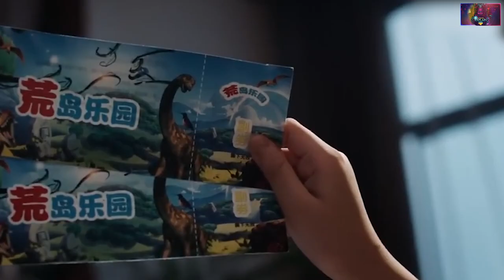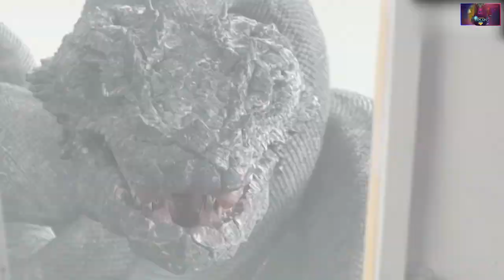This dangerous Anaconda attacked this Woman (हिन्दी) | Snake 3 Film Explained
This dangerous Anaconda attacked this Woman (हिन्दी) | Giant Snake vs Titan Dinosaur Film Explained

➲ Movie/Drama Storyline :-

The construction team blindly developed the unknown island, which alerted the two fierce creatures on the island to be destroyed, this amazing fight between two gigantic creatures gonna blow your minde, watch the Giant Snake vs Titan Dinosaur Film Explained in hindi to getup the whole context.

➲ Movie/Drama Details :-

Movie name - Snake 3
Industry - Chinese film industry
Original Language - Chinese
Country - China
Directed by - Zhenzhao Lin
Written by - Zhenzhao Lin
Boxoffice Collection - Un-Specified